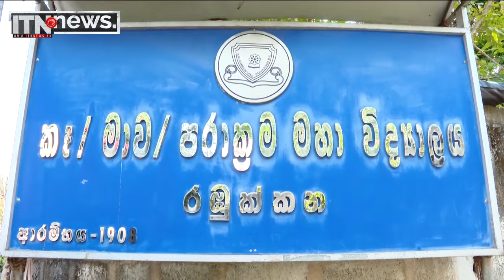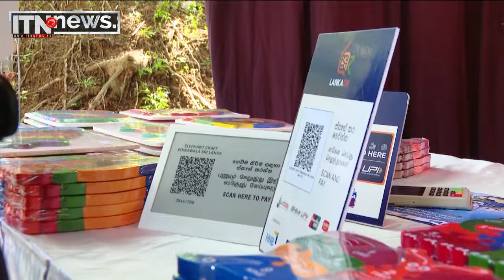ඩිජිටල් හා හරිත ආර්ථිකයක් සමඟ රට ඉදිරියට ගෙන යනවා